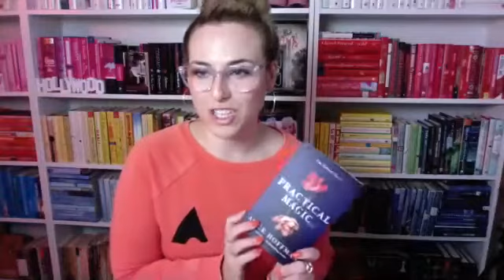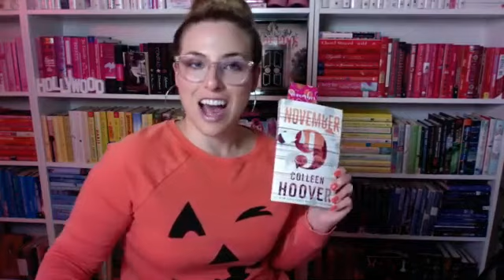Practical Magic 🧙🏻‍♀️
Here are our discussion questions for Practical Magic:

Icebreaker -  What Paper & Glam Book Club selection are you most excited to read in 2020?

1. What was your experience reading Practical Magic? How many witches 🧙🏻‍♀️ would you rate it?

2. Which pair of sisters did you find the most relatable?

3. How does Hoffman dissolve the boundaries between the inner and outer realms in this novel? Is she suggesting that human passions, when unleashed, can become monstrous threats?

4. Is free-will in Hoffman's world subservient to destiny?

5. Alice Hoffman view witches as feminist icons. In both Practical Magic & The Rules of Magic, Alice Hoffman leans into an outsider narrative. Is the community in the novel reminiscent of attitudes toward irreverent women earlier in our history? What’s your perspective on how independent women are viewed today?

6. If you read the prequel The Rules Of Magic, did that change your opinion of Practical Magic? What did you think of each? Did you prefer one over the other?

7. If you read A Discovery of Witches with us in 2016, or on your own, how did Practical Magic compare? Did you notice some of the same references?

♥ October's Read - Practical Magic
♥ October's Companion Read - The Rules of Magic
♥ November's Read - November 9th

♥ P A P E R & G L A M S E A S O N A L L I V I N G